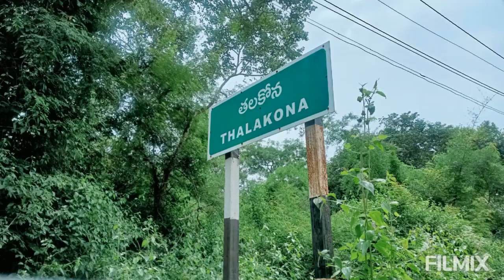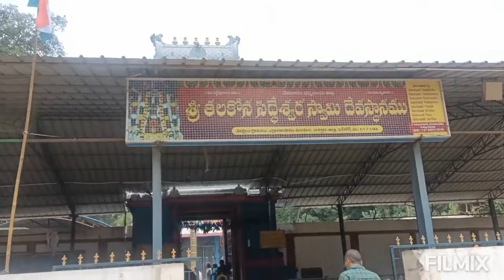తలకోన ----శ్రీ సిద్ధేశ్వర స్వామి దేవస్థానం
తలకోన శ్రీ సిద్ధేశ్వర స్వామి దేవస్థానం//Sri siddeshwara Swamy devasthanam--talakona ‎@cute brothers and family A-Z